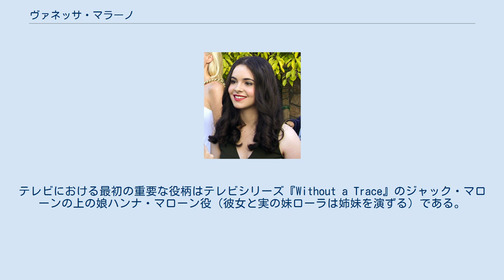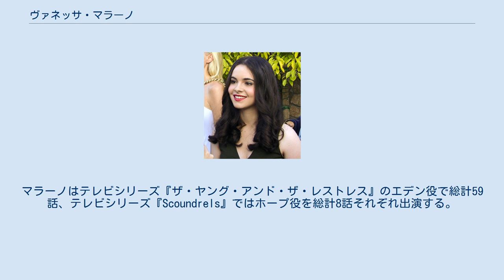ヴァネッサ・マラーノ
ヴァネッサ・ニコール・マラーノ（Vanessa Nicole Marano, 1992年10月31日 - ）は、アメリカ合衆国の女優。
 カリフォルニア州ロサンゼルスで生まれる。
母親エレンは、アグーラ子ども劇場の所有者。
妹ローラは、ディズニーチャンネル『オースティン&アリー』の人気役者。
父親はイタリア系。
英語のほかに、流暢なイタリア語を話す。
コミュニティカレッジに通っている。
 7歳の時からプロフェッショナルな演技を始める。
それ以来、ステージドア劇場の作品にて働く。
テレビにおける最初の重要な役柄はテレビシリーズ『Without a Trace』のジャック・マローンの上の娘ハンナ・マローン役（彼女と実の妹ローラは姉妹を演ずる）である。
『ザ・カムバック』でヴァレリーの継娘フランチェスカ役、『ギルモア・ガールズ』でエイプリル・ナルディーニ役として出演。
映画作品ではリージ・ハリソンの著書を原作とする映画『ガールフレンズ』のレイン・アベレイ役、そして『Dear Lemon Lima』のサマンサ・コームズ役としてそれぞれ出演を果たす。
マラーノはテレビシリーズ『ゴースト 〜天国からのささやき』のエピソードでジェニファー・ラブ・ヒューイットとともに出演する。
マラーノはテレビシリーズ『ザ・ヤング・アンド・ザ・レストレス』のエデン役で総計59話、テレビシリーズ『Scoundrels』ではホープ役を総計8話それぞれ出演する。
彼女は今もABCファミリー番組『スイッチ 運命のいたずら』にベイ役で主演している。